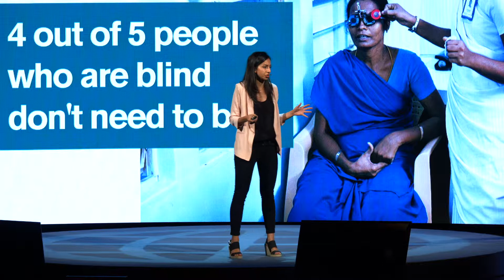World Domination Summit 2017: Jenny Amaraneni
Jenny Amaraneni shares the story behind launching SOLO Eyewear and the formula for changing the world.